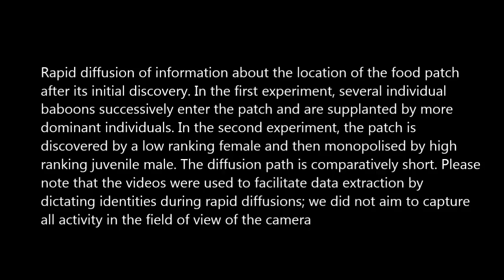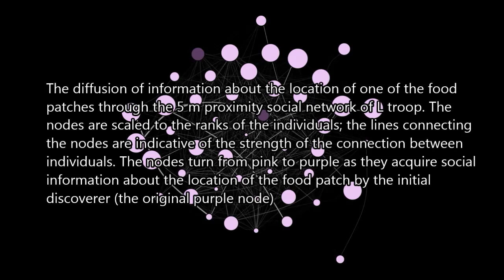Sequential phenotypic constraints on social information use in wild baboons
Sequential phenotypic constraints on social information use in wild baboons. Alecia J Carter et al (2016), eLIFE

Social information allows the rapid dissemination of novel information among individuals. However, an individual’s ability to use information is likely to be dependent on phenotypic constraints operating at three successive steps: acquisition, application, and exploitation. We tested this novel framework by quantifying the sequential process of social information use with experimental food patches in wild baboons (Papio ursinus). We identified phenotypic constraints at each step of the information use sequence: peripheral individuals in the proximity network were less likely to acquire and apply social information, while subordinate females were less likely to exploit it successfully. Social bonds and personality also played a limiting role along the sequence. As a result of these constraints, the average individual only acquired and exploited social information on ~25% and ~5% of occasions. Our study highlights the sequential nature of information use and the fundamental importance of phenotypic constraints on this sequence.